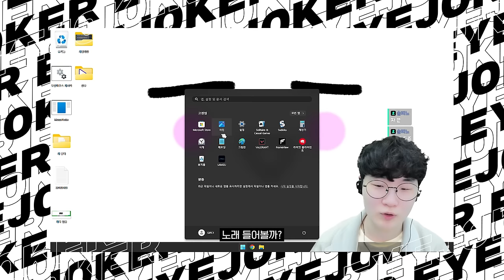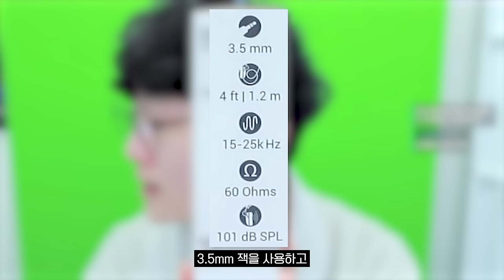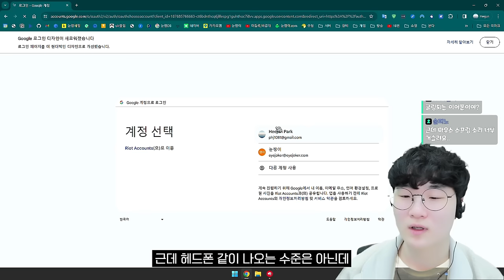디자인을 포기한 6만원대 가성비 헤드폰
▶ 스펙
제품명 : KOSS KSC-35
가격 :  63,700원